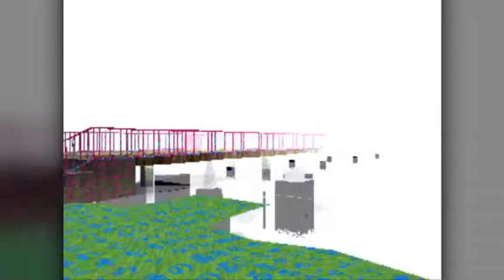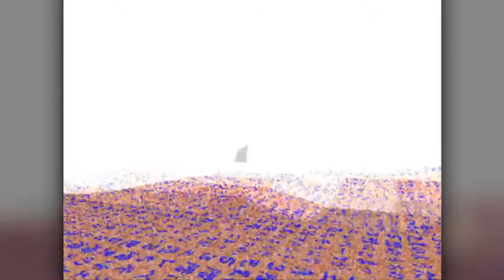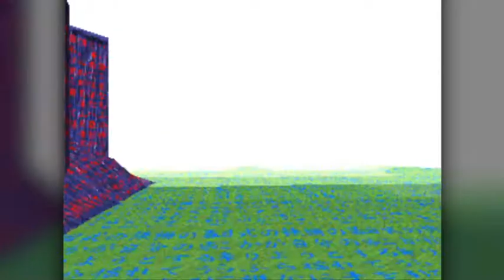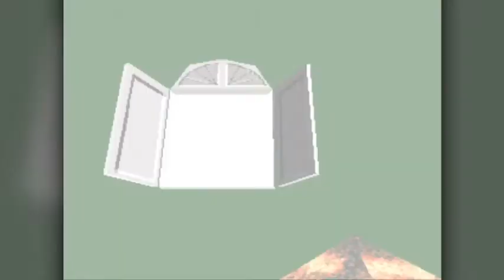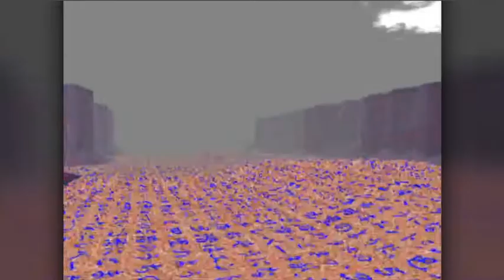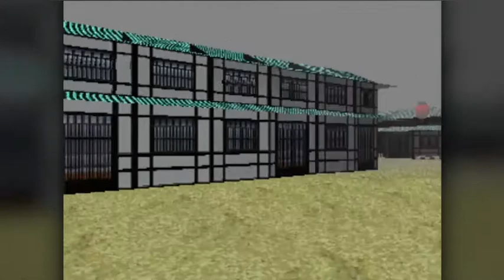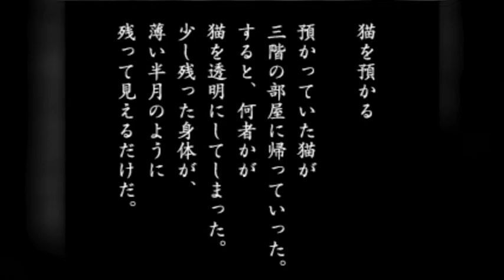DOWN THE HATCH - LSD: Dream Emulator - Part 3 (Days 26-35)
I play through LSD: Dream Emulator, a very crazy game in which you explore an ever changing, surreal world inspired by the dream journal of Hiroko Nishikawa. There is no clear goal to the game, only to explore and interact with the areas surrounding you.

Just as things couldn't get weirder, we meet even more "characters" and even revisit some old ones. Our nerves get destroyed by multiple surprising events. Pack an extra pair of diapers because this one is a doozy...